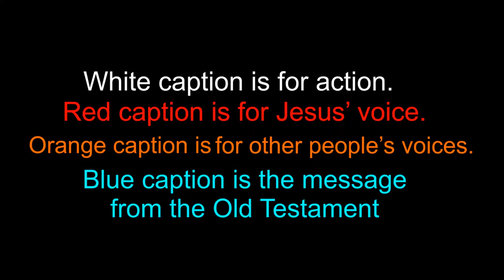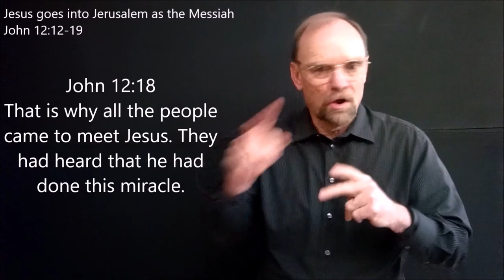12th Chapter of John